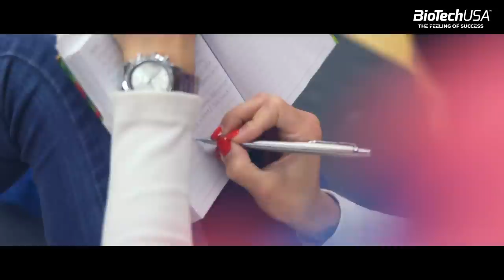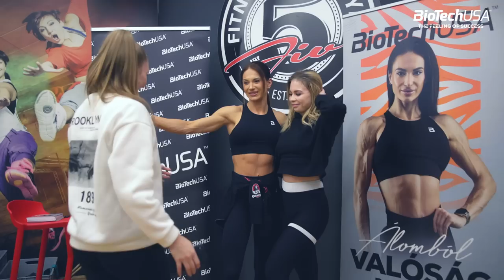Oczella Eszter IFBB Bikini Pro versenyző útja a Mr. Olympiáig 🔥🐯 | BioTechUSA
„Versenyzőnek lenni kiváltság, nem egy lemondásokkal teli, szomorú időszak.” – vallja Oczella Eszter, IFBB Bikini Pro versenyző. Talán ez a hozzáállás sikerének egyik kulcsa, illetve mottója: soha ne add fel! Kitartásra ugyanis szükség van, ha álmaidat valósággá szeretnéd váltani, ami márkanagykövetünk esetében az volt, hogy kijusson a Mr. Olympiára. 🔥 4 állomásos roadshow-nkon az odáig vezető útról mesélt, arról, hogy vágott bele élete első megmérettetésébe, mit tanult meg a profi ligában, hogy szerinte mi a legnehezebb egy versenyfelkészülésben, és hogy milyen táplálékkiegészítőket tart elengedhetetlenek. Ha érdekelnek a válaszok, katt a videóra! 💥